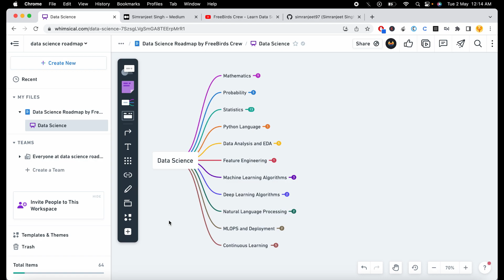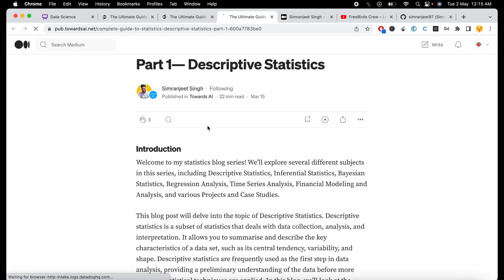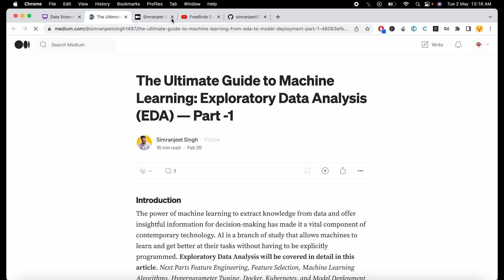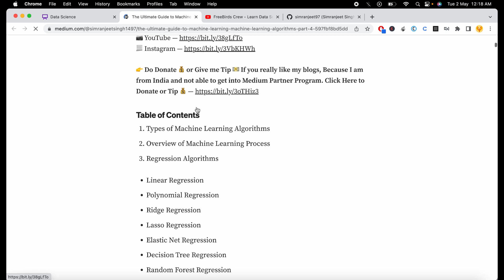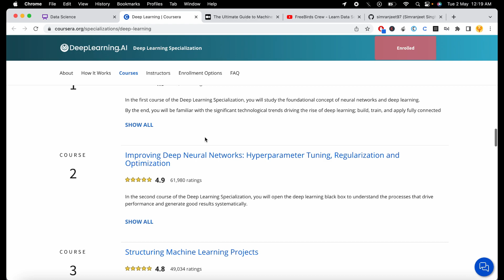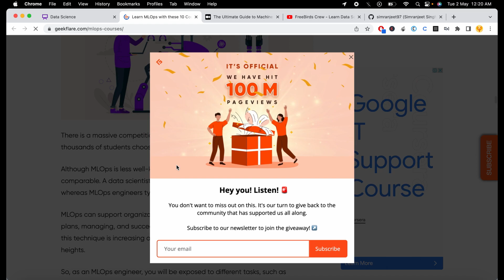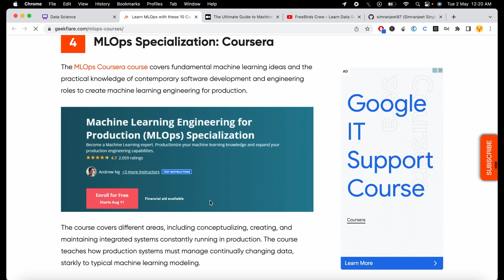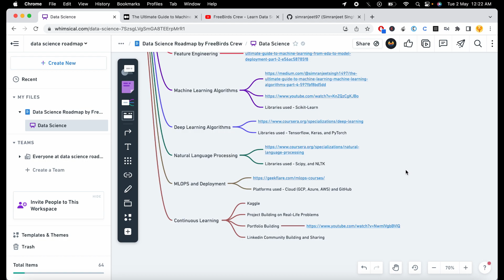The Ultimate Data Science learning Roadmap: From Math to Deployment to building Portfolio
Welcome to this comprehensive data science learning roadmap! In this video, we'll cover all the essential topics you need to master to become a successful data scientist, including math, probability, statistics, Python, data analysis and EDA, feature engineering and selection, data visualization, machine learning algorithms, deep learning algorithms, natural language processing, and deployment using CI/CD pipelines or MLOPS. We'll also provide in-depth details on each step, including the tools and libraries you'll need to use for each type of learning. So, whether you're just starting out in the field or looking to expand your knowledge, this video has everything you need to take your data science skills to the next level.